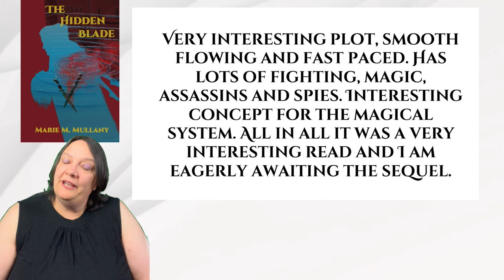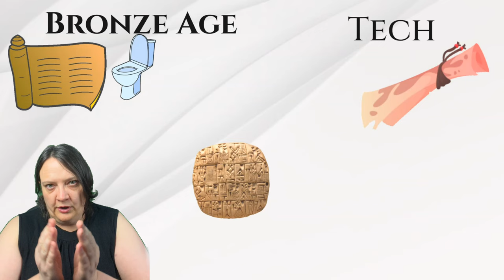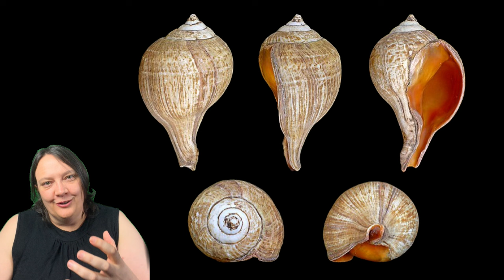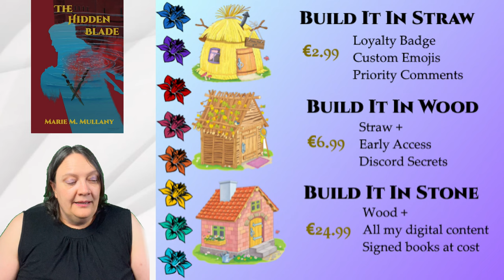World building in the Bronze Age: How did people live?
Sometimes, what you need is a concise overview of how to world build in a specific era. For that reason, I created my Era Defined series. Join me in discussing the bronze age, with a focus on what people wore, where they lived, what they eat and what their cities were like.

Chapters
0:00 The Bronze Age Defined
1:24 Food
7:29 Clothes
11:04 Houses and Cities
16:57 Technology